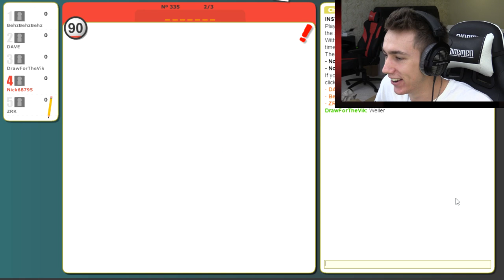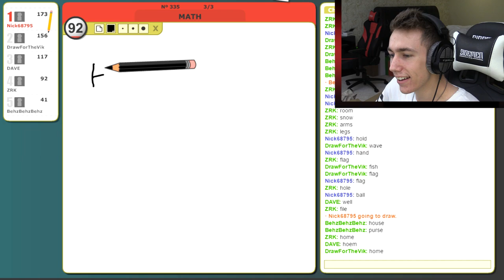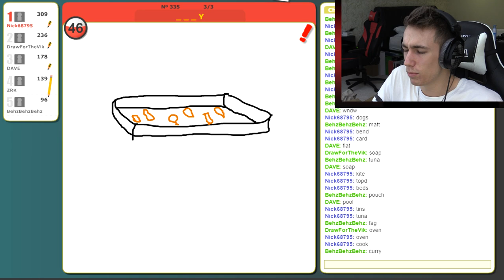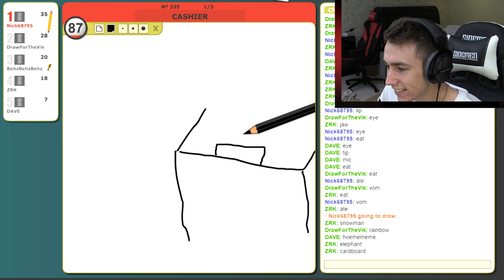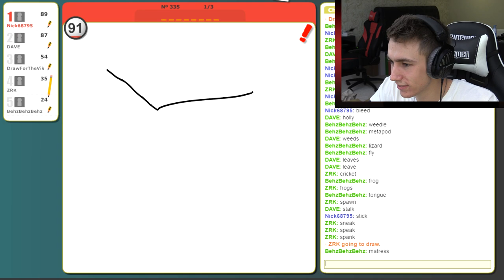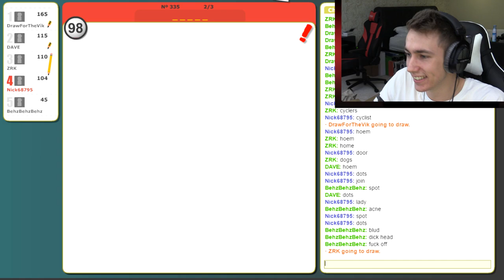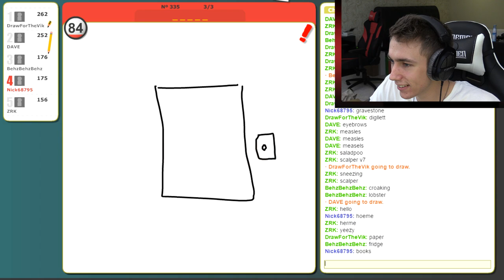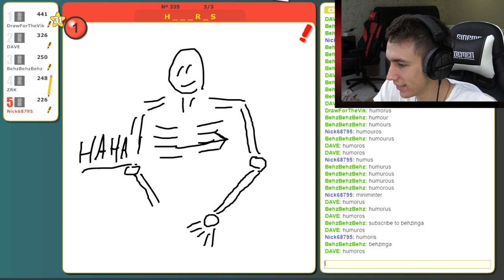THAT'S AN ANIMAL???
Become a Member Become a Member Leave a like for more Pictionary Online!

Simon/Miniminter/mm7games